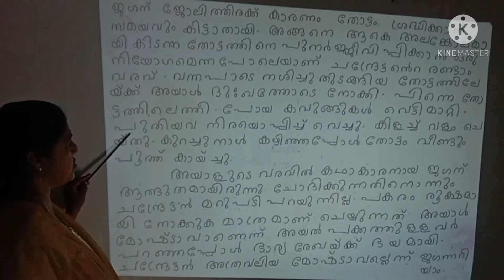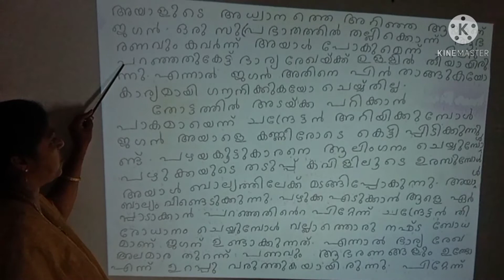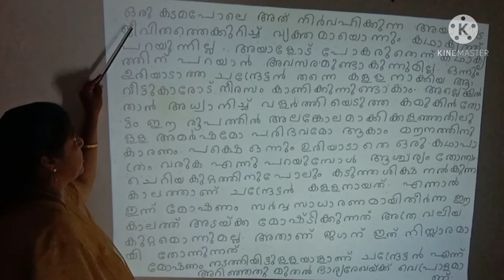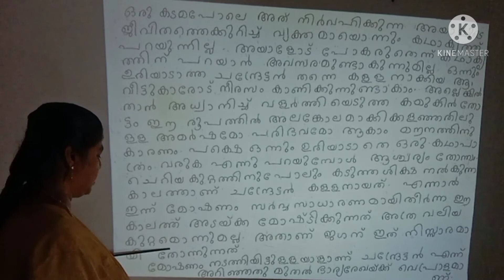Class 7 Malayalam Kerala padavali adakka perukkunnavar part -6 question and answer